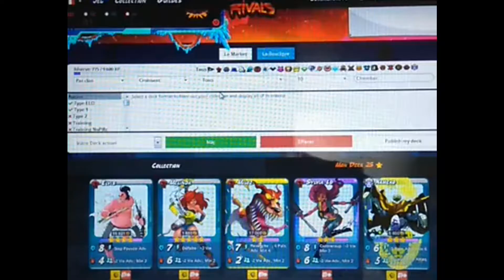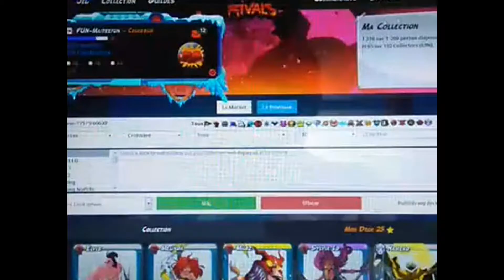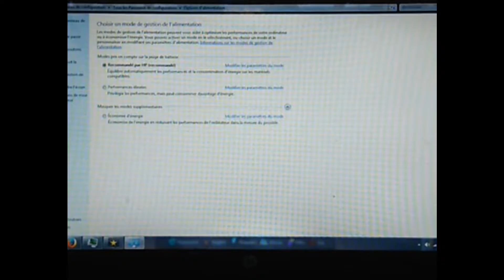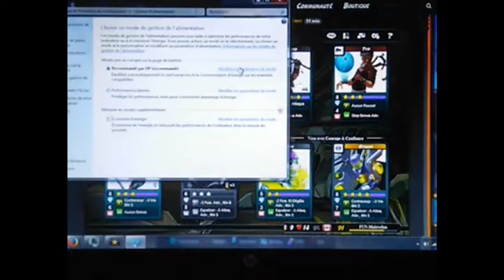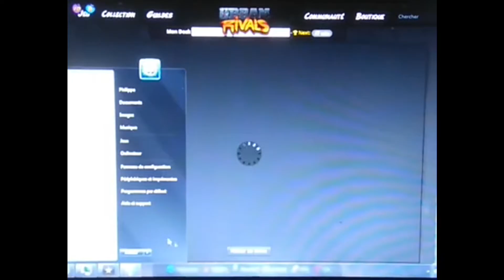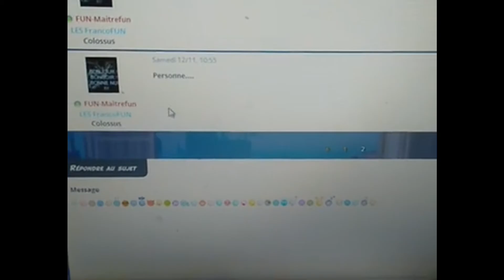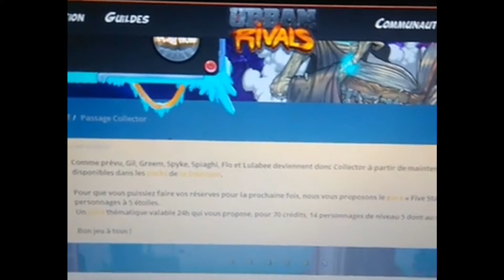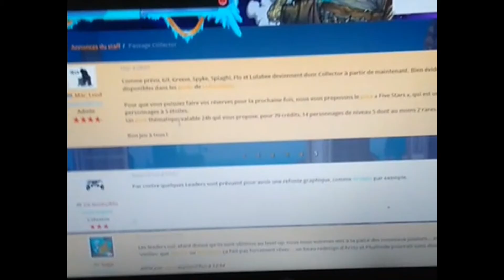Urban Rivals - Ep.64 - Berzerk et Hive en elo drôle de mélange? (FR/QC)